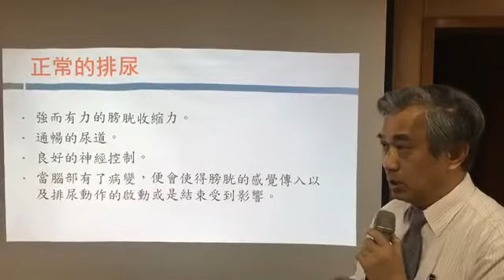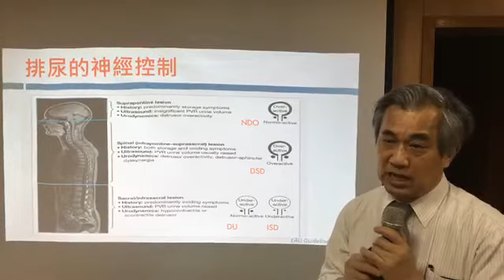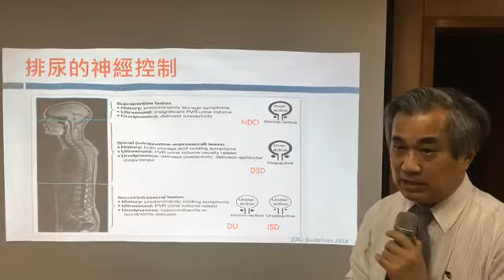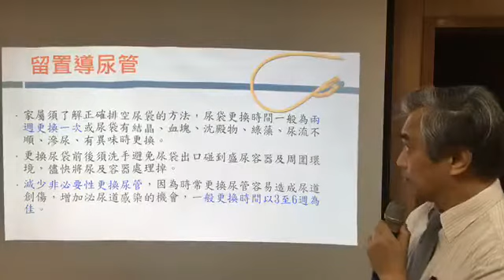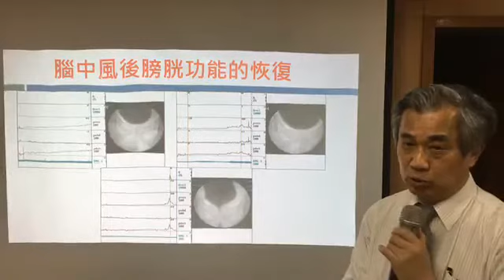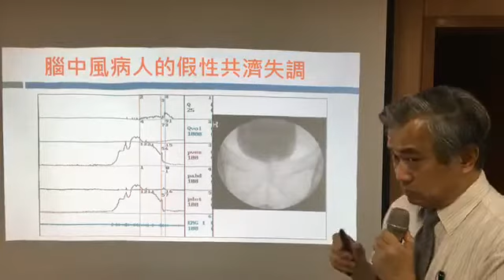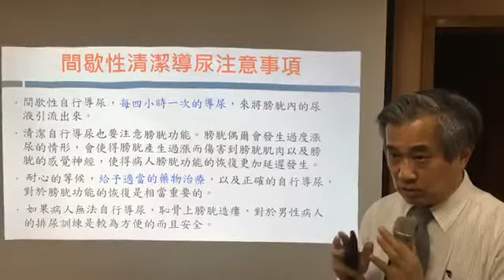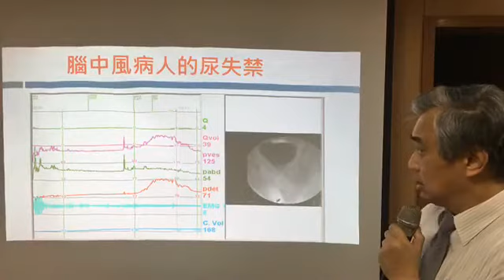腦中風與尿失禁 郭漢崇